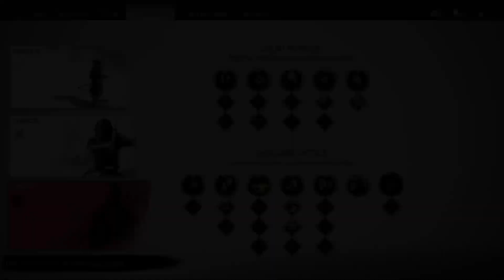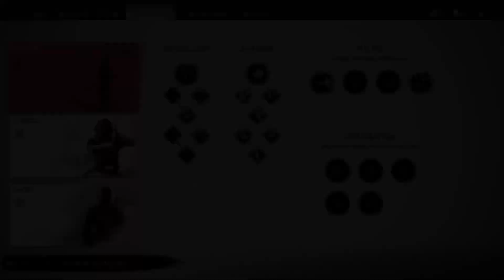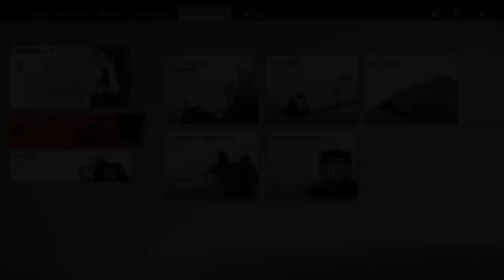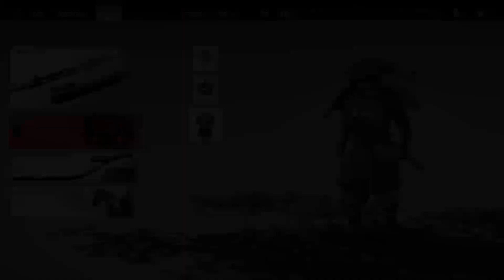Ghost of Tsushima - Part 12 - Liberating Farmsteads